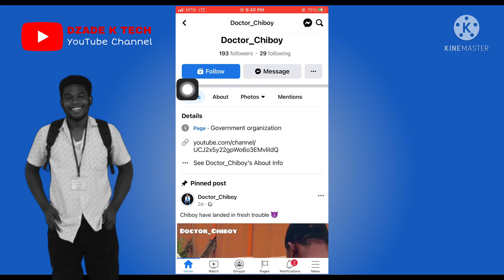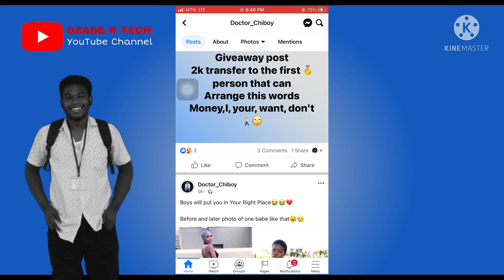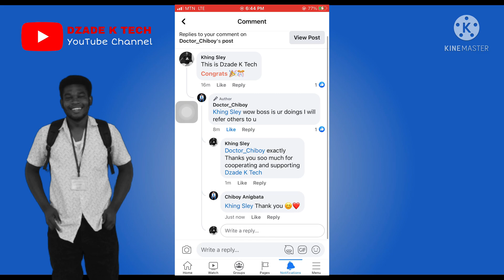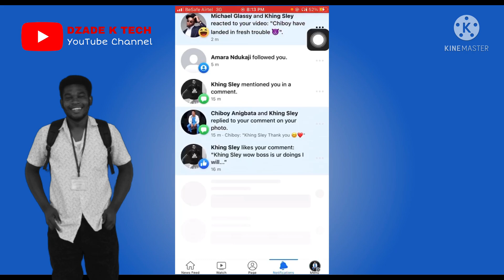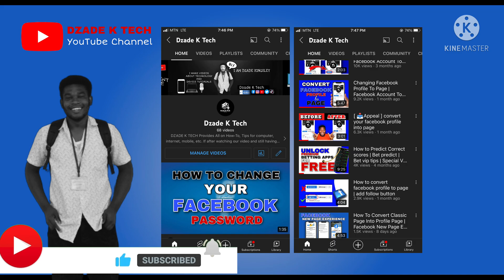How to get Facebook New Page Experience in 2022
In this video I'll walk you through:
How to get new page experience on facebook 2022

DZADE K TECH Provides All on How-To, Tips for computer, internet, mobile, etc. If after watching our video and still having issues you can use the comment box and make sure you subscribe to this channel for more similar contents, don't forget to hit the bell icon for notifications as well

DZADE K TECH does not encourage any illegal or fake information to her users' and all the videos here are for educational purposes only and we are not held responsible for any illegal actions you practice. This video or any of our videos here should not be re-upload or reused without our permission.